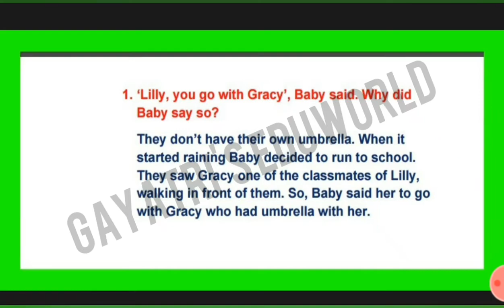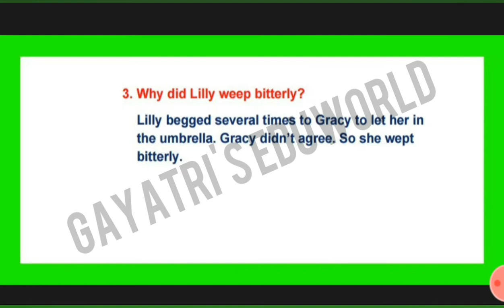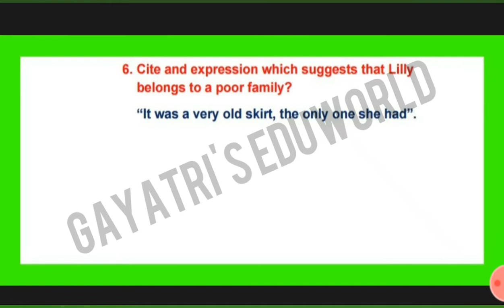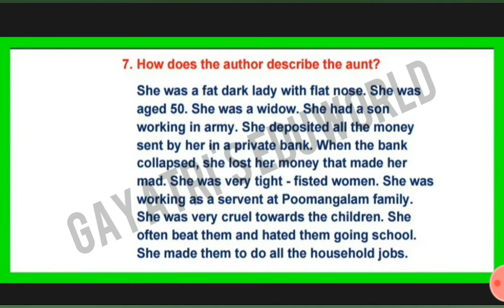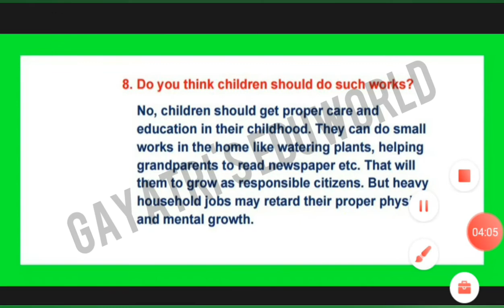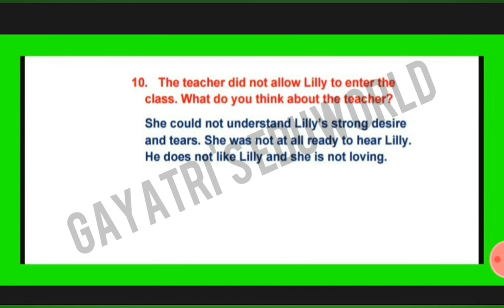Standard 5 English unit 3 The little girl and the Umbrella complete questions and answers